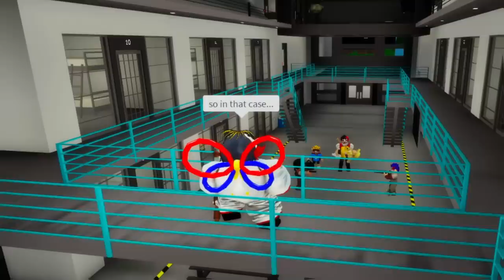I Had to SAVE MY BULLY in Roblox BROOKHAVEN RP!!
-USE STAR CODE CALIXO-

I hope you enjoy my videos!! Have a great day!!